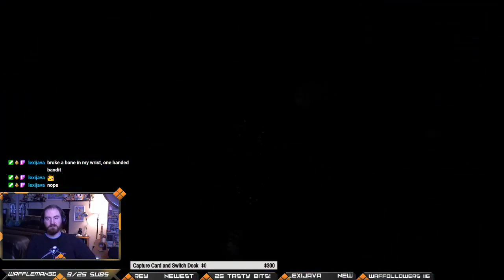Hades | Part 2